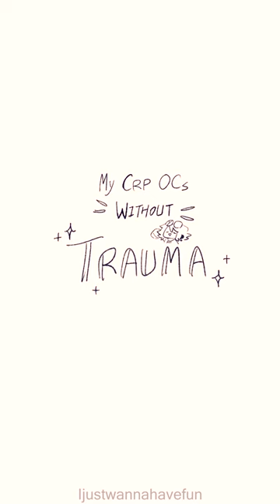My CRP OCs Without Trauma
Here, have a silly little shorts before I finished making another animation :')

And thank you youtube shorts for still not letting me pick the thumbnail picture :')